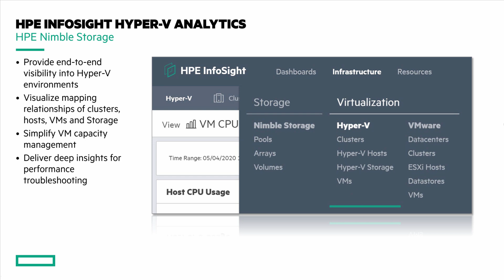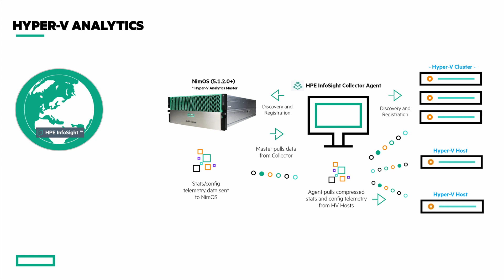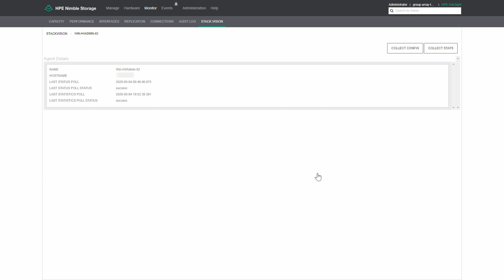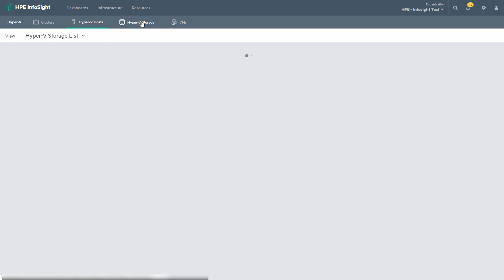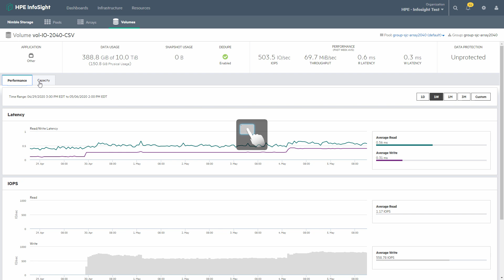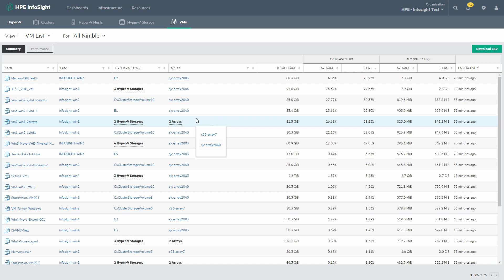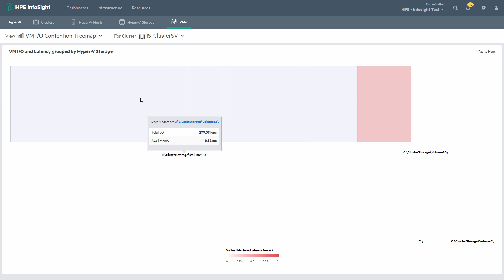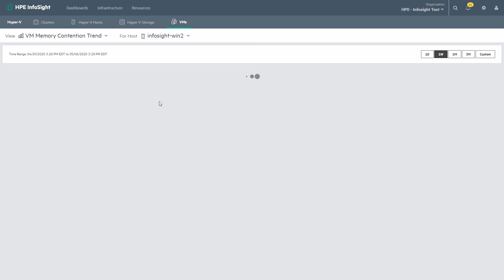Take a tour and learn about Hyper-V Analytics for HPE InfoSight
Find out how Hyper-V Analytics, the newest virtualization integration for HPE InfoSight, helps HPE customers to gain deep insights into virtualization and storage. We call these Cross-stack Analytics and now it's available for Hyper-V! Take the tour at our HPE InfoSight Demo